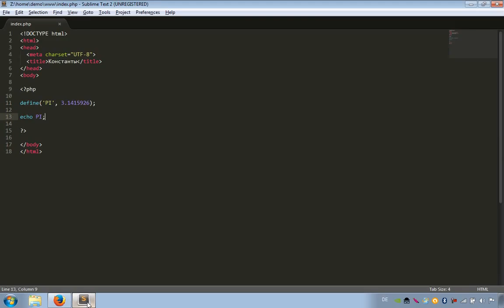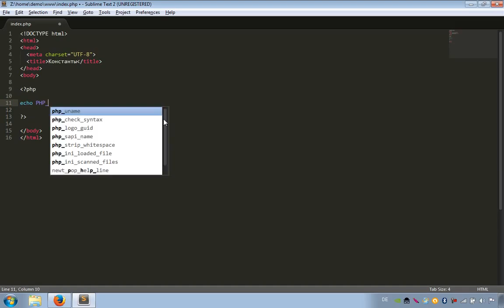PHP уроки. 10: Константы (PHP для начинающих)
Иногда для хранения каких либо определенных значений, которые не меняются в течение работы php-скрипта используются константы. Именно о них мы и поговорим в данном видео.